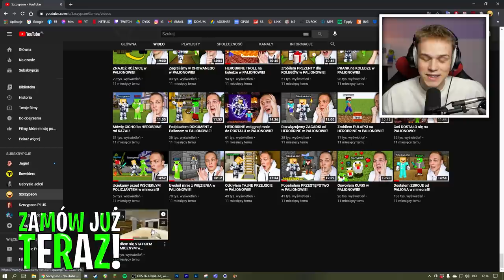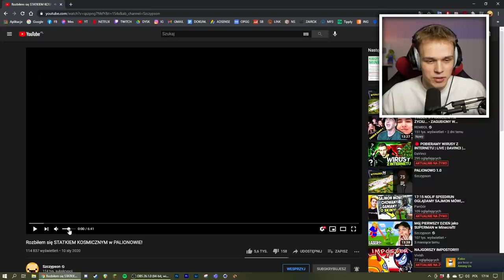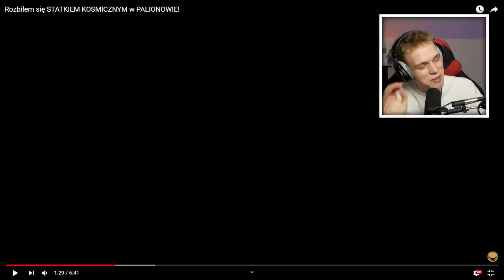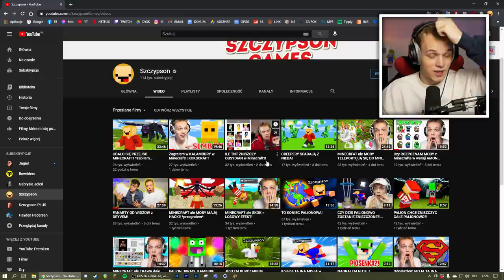365 DNI DAILY! TO MÓJ NAJLEPSZY ROK w ŻYCIU ♥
♥ DZIĘKI ZA NAJLEPSZY ROK W MOIM ŻYCIU  ♥